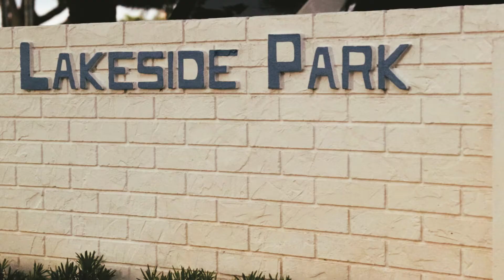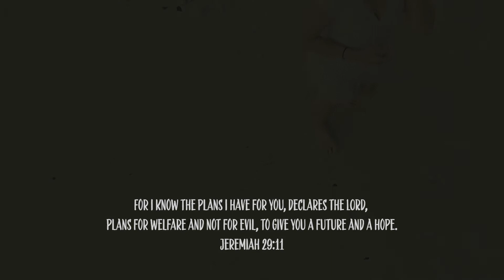Dacres Family Video Shoot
A couple of my friends wanted a casual, yet intimate video shoot with their little man who just turned one! It was a beautiful evening filled with laughs, hugs, and lots of love.